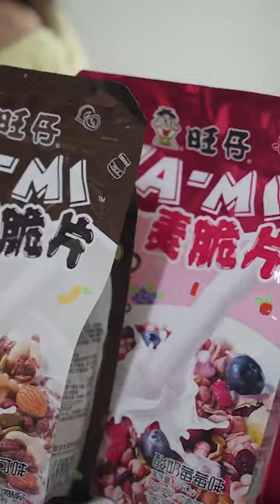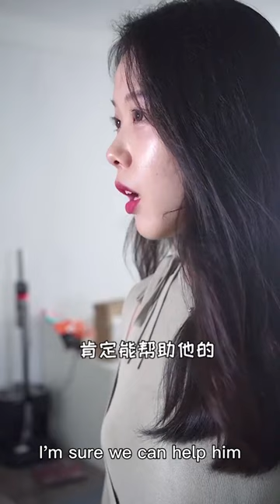The Dog has Become a Guide Dog, Leaving is a Must to do, But Fortunately, It Finally Came Back